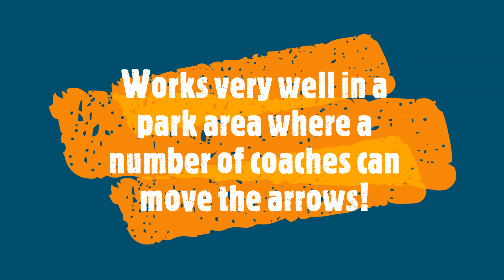Kartlek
Fartlek training inspired purely by the whim I had whilst in supermarkets during Covid lockdown. Every time I stood on an arrow, I felt like accelerating! This became a training session!